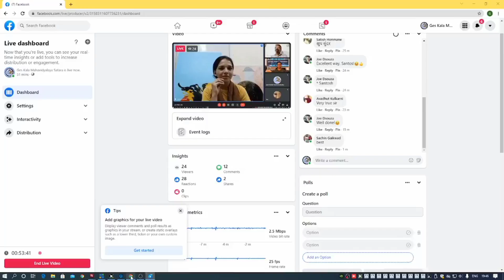Artist Online Lecture Series Part4 | Eminent Artist Mr. Santosh More | G E S Kalamahavidyalay Satara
Gaurishankar Education Society operated , Vedavati Art Academy’s Kala Mahavidyalaya Satara, is one of the best Art schools of rural Maharashtra. This Art School was established by Mr. Madan Jagtap with a view to provide educational opportunities to the students who want to make their career in the field of Fine Art in town/rural areas.

The college was established in the year 1997. It offers educational opportunities in various programmes in Art like Foundation after 10th std, Art Teacher's Diploma after 12th std, Government Diploma in Art (painting), Diploma in Art education, Art master (vocational) to the students.

The institution is situated in a very beautiful natural environment of Satara city. Satara is a nature lover's paradise and the perfect place for Art education.

The primary mission of the institution is to train young artists for professional careers in allied fields and create art awareness. Alumnus are working in allied fine Art fields like freelance fine artist, sculpture, Art direction, cinematography, set designing in film industry, 2D/3D animation, animation in gaming industry, Art in e-learning, Art in advertising, graphic design, industrial and classical photography, layout design, Art teaching and in various Art fields related to social services.

We are committed to consistently facilitate academic, professional and over all development of the students, and to create Art awareness in the society.

In the year 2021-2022 ‘GES Kala Mahavidyalaya Satara’ is Celebrating 25 years in Fine Art education, Innovation, Penance, Promotion & Dissemination…

For any guidance related to Fine Art career-